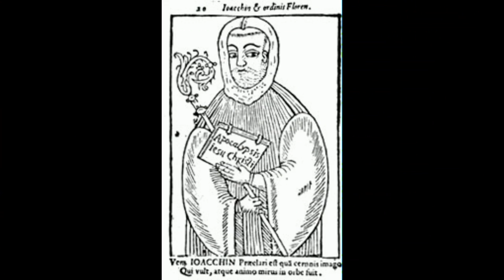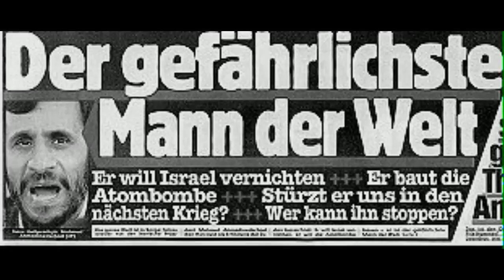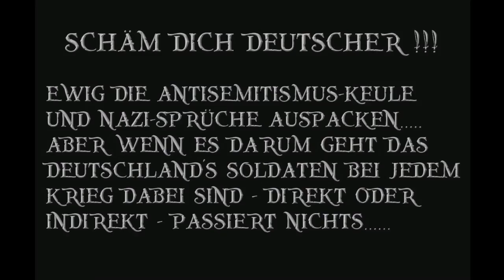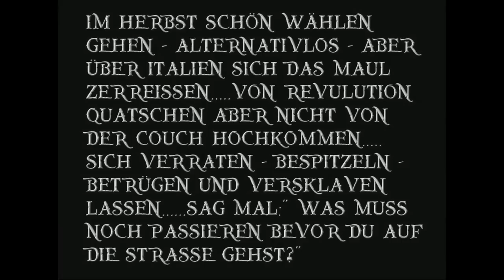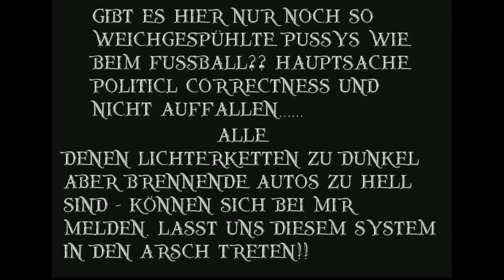Droht der 3 Weltkrieg?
In diesen Tagen läd AIPAC zum Treffen in Washington ein.
Das könnte der Auftakt zum 3 Weltkrieg sein.

Das letzte was ich will ist mich mit fremden Federn
schmücken. Schaut das video auf dem Kanal von KenFm
( link ist unten dabei )
Der Mann kann sich ausdrücken,hat Ahnung und vor allen
Dingen die Eier über sowas zu sprechen.
Um die Info weiter zu geben reicht allerdings
auch meine " Nachtigallstimme "  ;-)